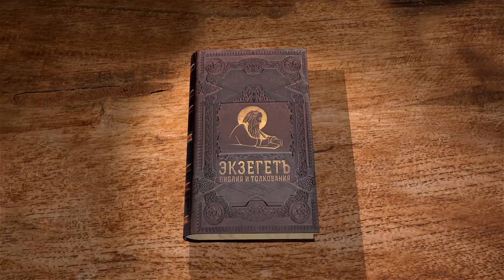Евангелие от Матфея. Глава 10. Протоиерей Георгий Климов. Новый Завет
Христос призвал 12 учеников и наделил их властью над бесами и немощами. Перечислены имена Апостолов. Почему Христос послал их только к погибшим овцам дома Израиля, если хотел спасти все народы? Господь дал наставления о бескорыстности, о путешествии налегке, о выборе домов достойных людей, чтобы в них оставаться. Приветствие "мир дому сему" - не просто слова, они имеют силу. В чём смысл жеста с оттрясением праха от ног? Почему Содом и Гоморра будут наказаны не так сильно, как города, отвергшиеся проповеди Христовой? Что значат уподобления овцам, змиям, голубям? Господь предостерёг учеников о гонениях, но утешил их, что в них будет говорить Дух Святой и что претерпевший до конца спасется, а без воли Божией и волос на голове не погибнет. Поэтому надо бояться не телесной смерти, а отвержения Богом. О каком пришествии Сына Человеческого здесь сказано? Как Христос, сказавший "Блаженны миротворцы", мог принести на землю не мир, но меч? Что значит "любить кого-то больше, чем Христа"? В заключение Господь пообещал награду и тем, кто принимает служителей Его.